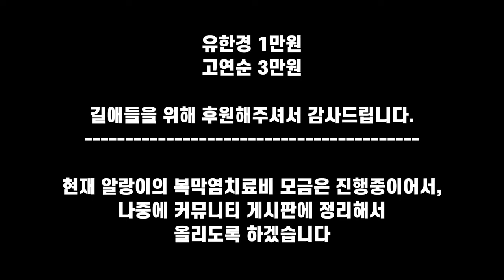새끼들 대신 목숨을 잃은 노란 어미고양이 겨자...가슴아프다...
유한경 1만원
고연순 3만원

길아이들을 위해 후원해주셔서 감사드립니다.

현재 알랑이 복막염치료비 모금중에 있습니다.
알랑이의 모금계좌는 구분을 위해, 다른 계좌로 하고있습니다.
알랑이 모금에 동참해주신분들은 커뮤니티에 정리해서 모금후에 올리도록 하겠습니다.

며칠전 아침, 밥엄마를 자묘들과 함께 기다리던..
어미 "겨자"가 들개들에게 목숨을 잃게 되는일이 있었습니다..

출산한지 일주일째인 겨자이기에...
더욱더 아프게되었습니다.

5개월된 큰 남매 새끼들은 죽음이 아직 뭔지 모르는듯...합니다...

겨자의 명복을 빌어주세요...

모든후원금은 길아이들과 쉼터아이들에게 쓰여집니다.

I'm currently raising money for the treatment of allang peritonitis.
Allangi's fundraising account is for the distinction, with another account.
I will organize the community and raise it after the fund raising.

A few mornings ago, I was waiting for Bob's mother with her children.
There was a time when the mother "mustard" lost her life to wild dogs.

It's been a week since she gave birth.
It hurts even more.

The five-month-old brothers and sisters don't know what death is yet.

Wish me a good luck with mustard.